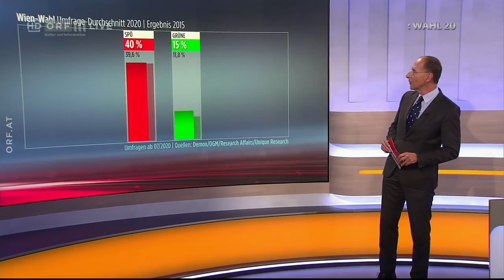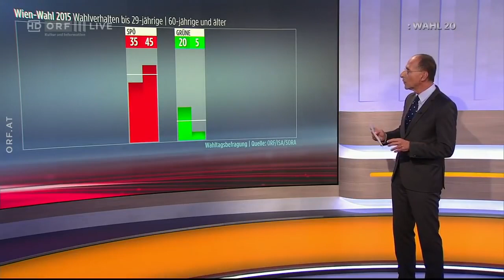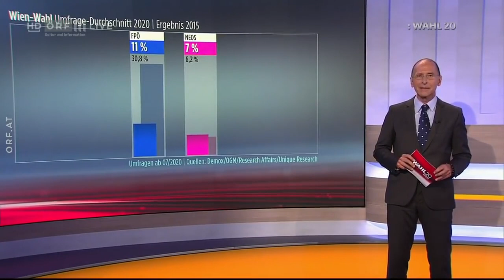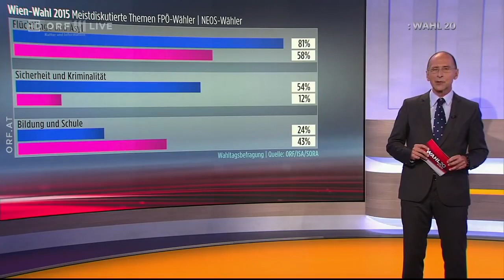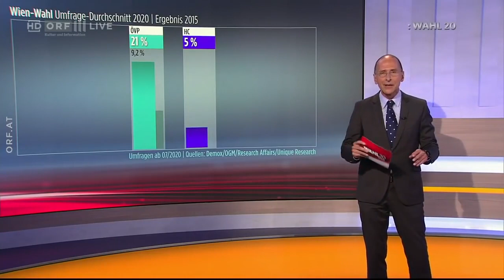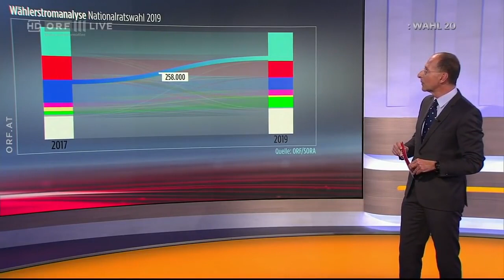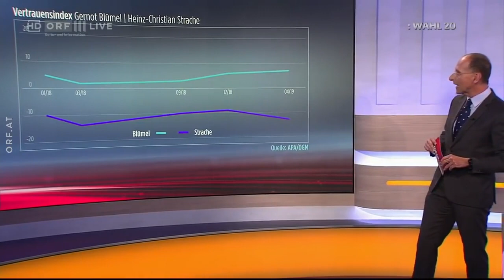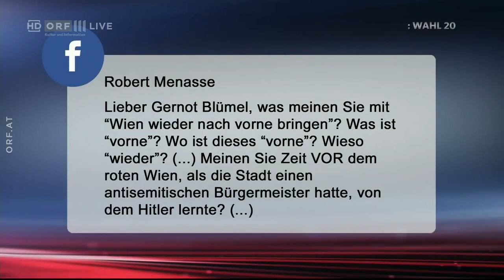🇦🇹 🦠 Wahl 20 Wien: Die DUELLE vom 28.09.2020 (ORF I Politik live)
ORF I Politik live I 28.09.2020